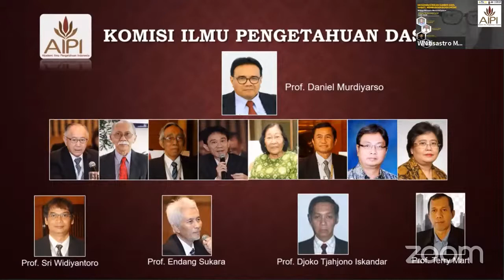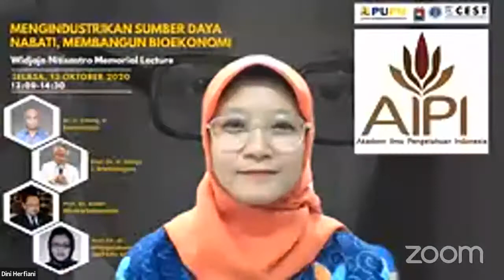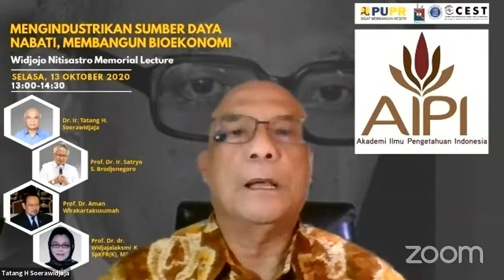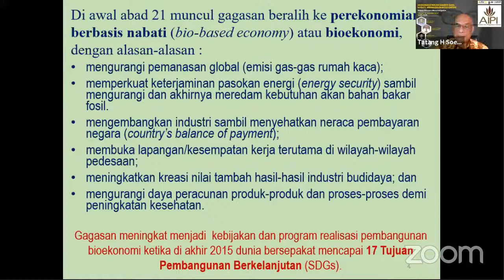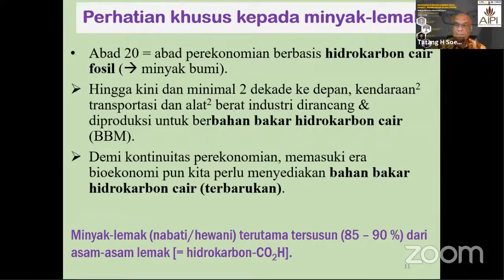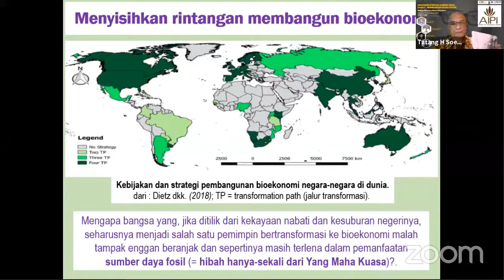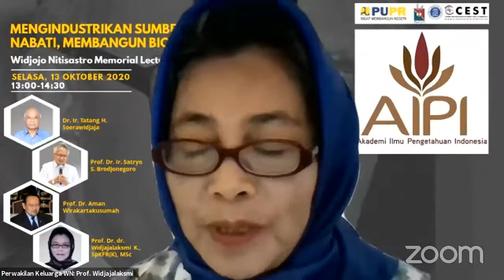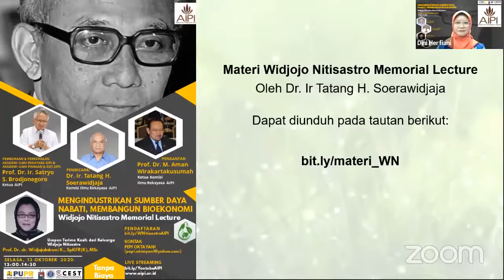Widjojo Nitisastro Memorial Lecture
Widjojo Nitisastro Memorial Lecture Tahun 2020.
Mengindustrikan Sumber Daya Nabati, Membangun Bioekonomi